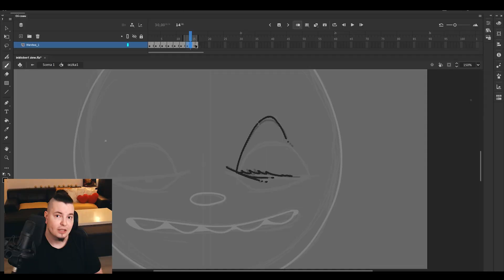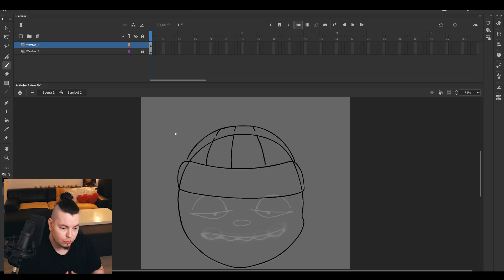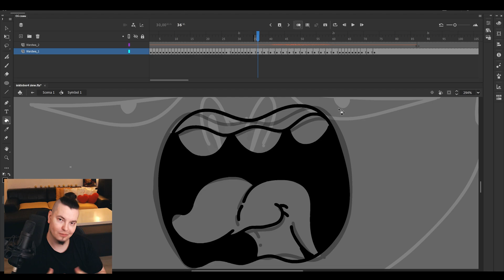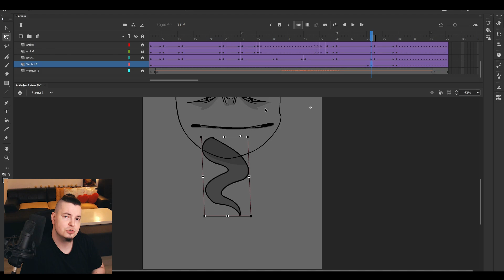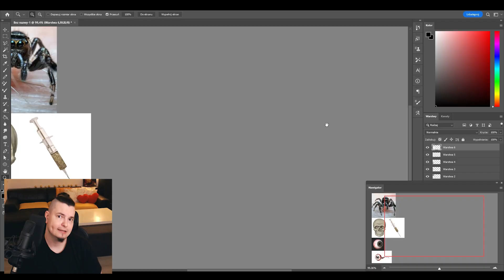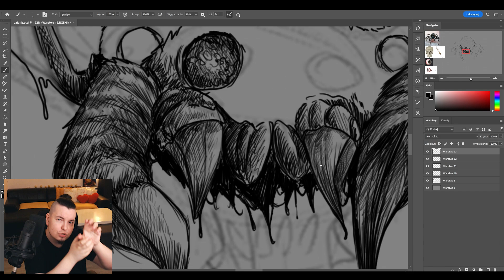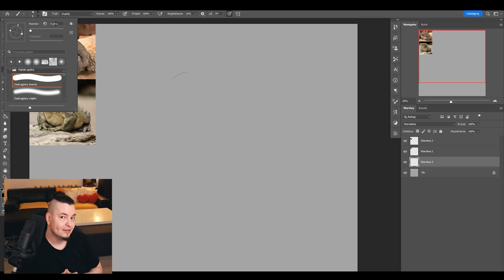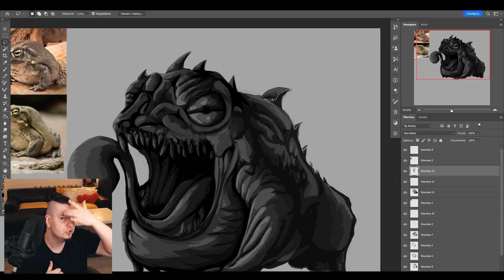GRAFIK vs INKTOBER - Animacja i Rysunek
Dziś podsumowanie moich zmagań z Inktober 2023, będzie animacje i będzie rysunek, a nawet dwa! :D